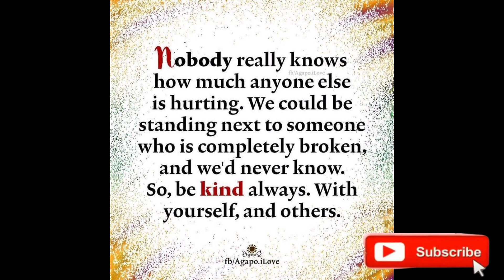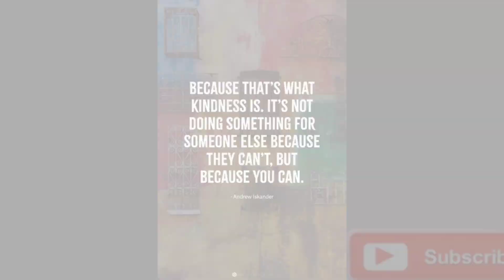Be Kind to Others | Positive Quotes for Happiness in Life | Motivational Pictures Specified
Be Kind to Others | Possitive Quotes for Happiness in Life | Motivational Pictures Specified